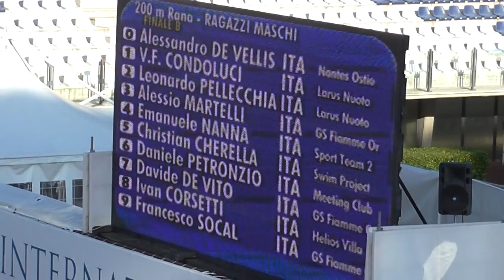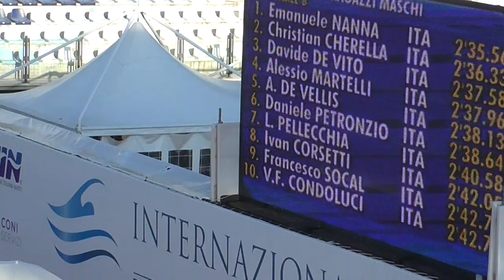|Davide De Vito| 200mt rana finali regionali 2014 -Foro Italico-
200mt rana, vasca da 50mt, Foro Italico. Finale regionale, pomeriggio.
Con commento di Massimo Crescenzo e Guantini.
Un ringraziamento speciale a Massimo per la registrazione del video.